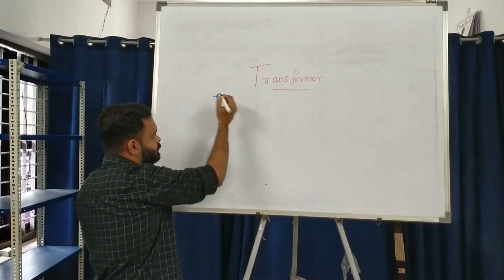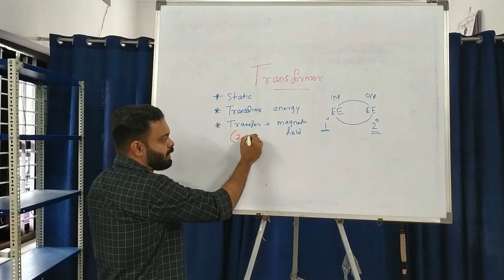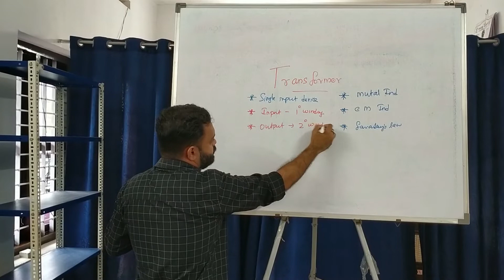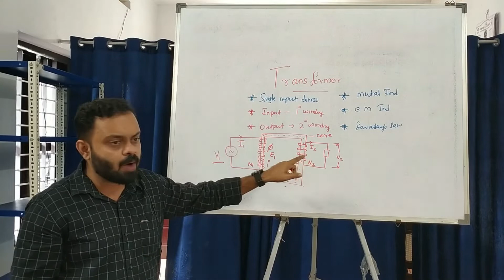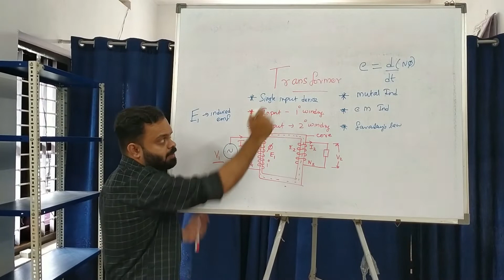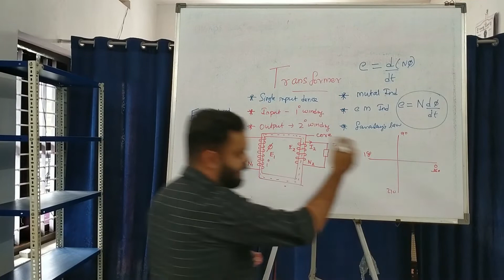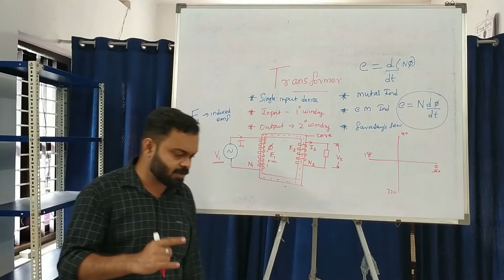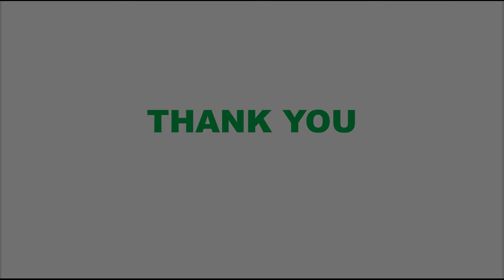KSEB Sub Engineer - TRANSFORMER - Exam Preparations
Impending KPSC KSEB  Sub Engineer Exam Preparations
Topics: TRANSFORMER
DIRECT & ONLINE CLASSES

FOR ONLINE ADMISSION :
For Admission, Submit Application Through Online

MISSION TECH CENTRE
(COACHING CENTRE FOR TECHNICAL COMPETITIVE EXAMINATIONS & BTech Polytechnic Tuitions)
Place: High School Junction -Karunagappally -Kollam

For the latest updates and more videos, Please, visit the Facebook page of Mission Tech Centre